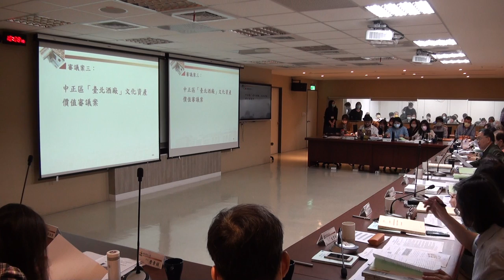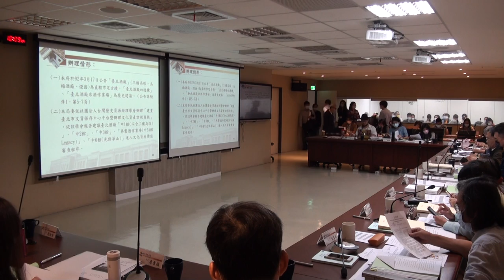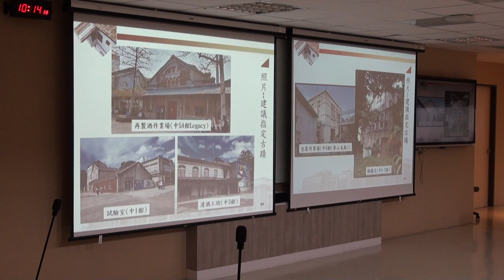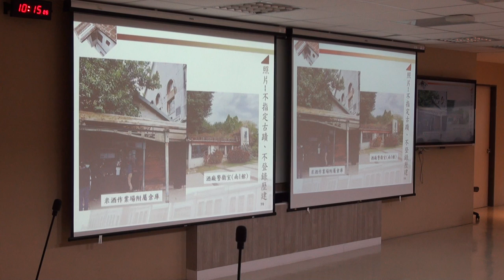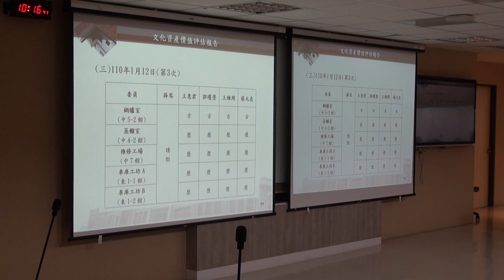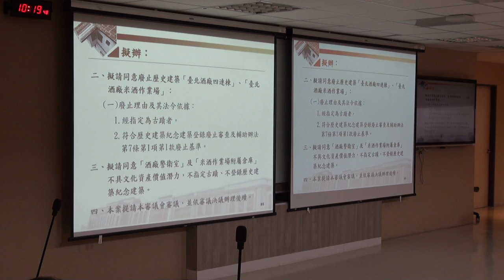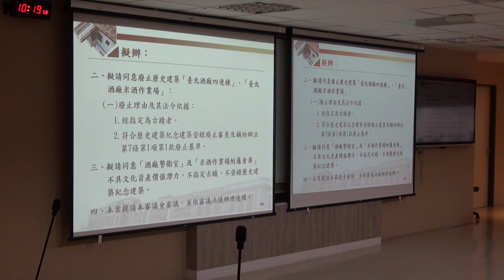臺北市政府古蹟歷史建築紀念建築聚落建築群考古遺址史蹟及文化景觀審議委員會第135次文資會1100329 PART 2